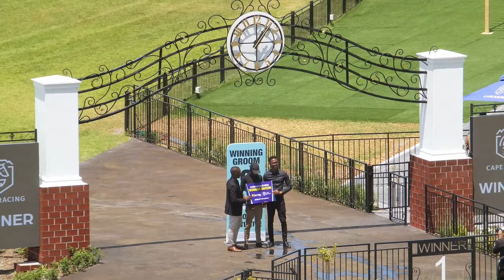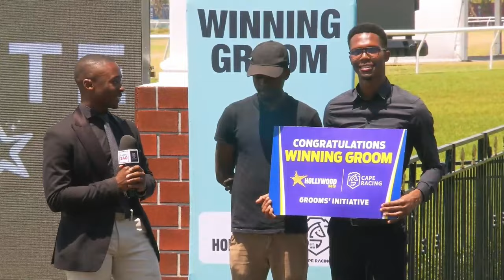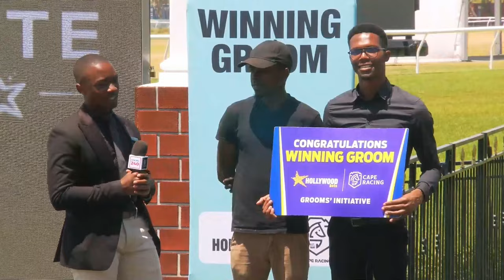RAINBOW LORIKEET - RACE 2 hollywoodbetskenilworth 31-01-2024